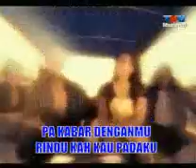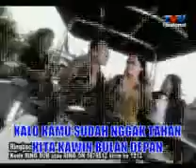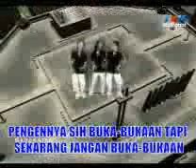Buka bukaan Mai Ahi Barakatak